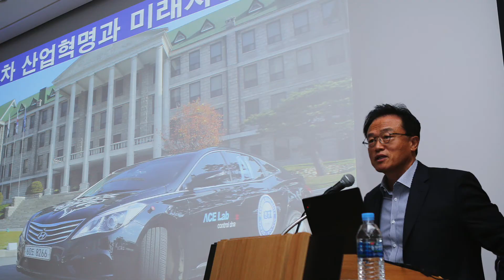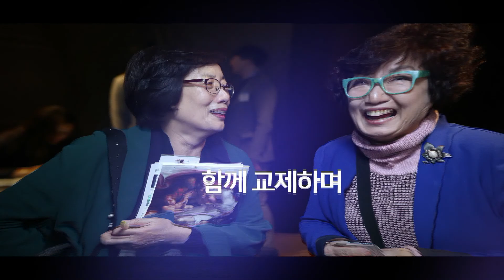2017 4차 산업혁명 리더십과정 2기 스케치영상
* 4차 산업혁명 리더십과정 2기 스케치영상